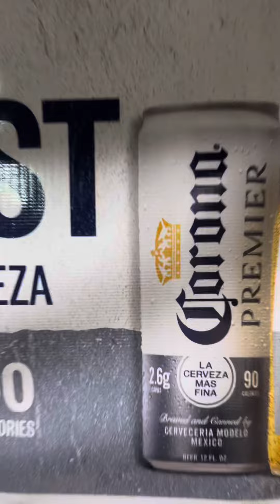YO$I seeks revenge after hit and run 🚗 🏃🏾‍♂️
Stream YO$I